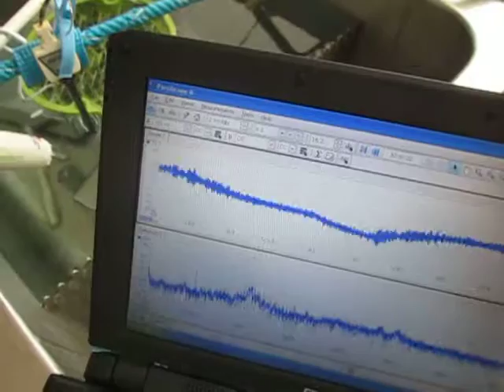超音波のダイナミック制御 ultrasonic-labo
統計モデルによる関係性の理論（解析・検討・整理）により

この方法は、音圧データの自己相関を主要パラメータとして利用します。

その結果、液体の流れによる
　音圧変化や伝搬周波数の影響を
　解析グラフの読み取りで判断が可能になり、
　キャビテーションや音響流を目的に合わせて制御しています。

これまでの実績から
　超音波洗浄機に関して
　音圧データの自己相関による
　効果的な、液循環の評価方法となっています。

特に、音響流の効果は、
　液循環のコントロールで、簡単に実用化できます
　流量、流速、分布、変化・・・
　音圧測定解析に基づいた評価パラメータで
　洗浄、加工、撹拌・・コンサルティング対応しています

超音波テスターによる「流水式超音波システム」